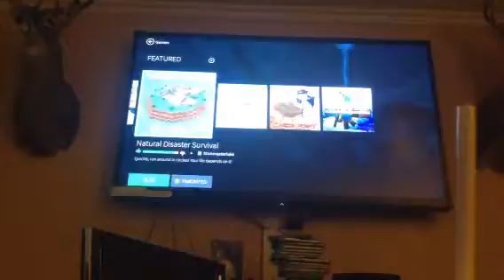I got to survive!